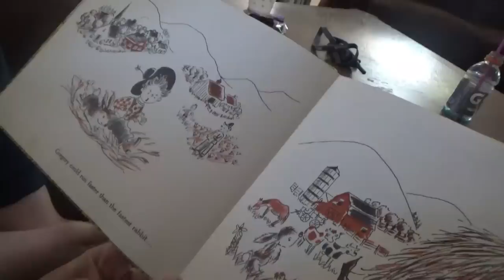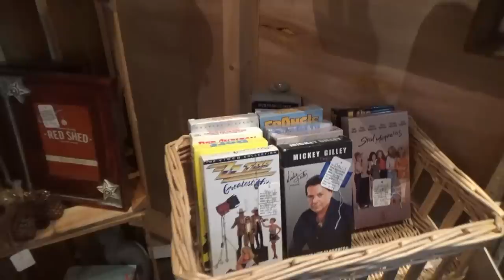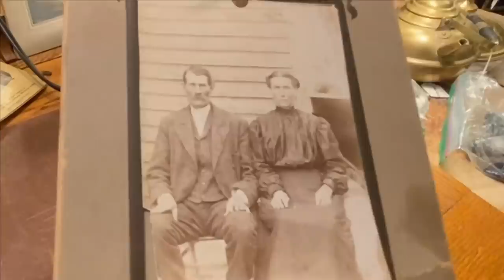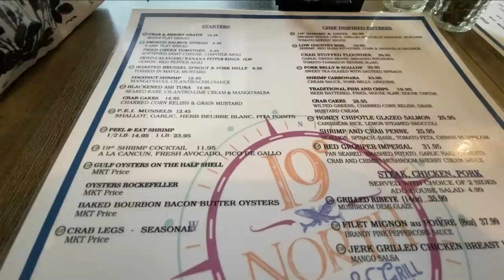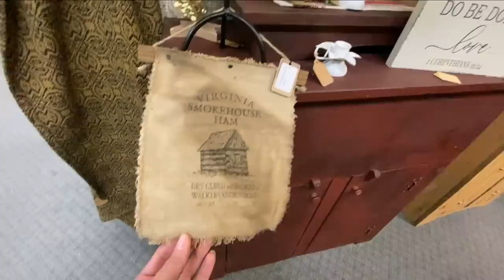It's a HEALTH Food! 😂 Overnight Hashbrown & Ham Casserole and Going Back in time at Vintage Shops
Overnight Hashbrown & Ham Casserole and Going Back in time at Vintage Shops

Hashbrown & Ham Casserole
Ingredients:
26oz bag frozen hashbrowns
1 fully cooked ham steak, diced
8 eggs
1 1/2 cups milk
1/2 cup sour cream
salt & pepper to taste
1 tsp garlic powder
1 tablespoon onion flakes
2 cups shredded cheddar cheese

Directions:
Mix hashbrowns and ham together in a large bowl.
Pour into greased 9X13 casserole dish and top with shredded cheese.
In same bowl mix the eggs, milk, sour cream, salt, pepper, garlic powder, and onion flakes.
Pour egg mixture over the hashbrowns, ham, and cheese.
Cover and refrigerate overnight.

In the morning preheat oven to 350°.
Remove casserole from refrigerator, uncover and let sit out while oven preheats.